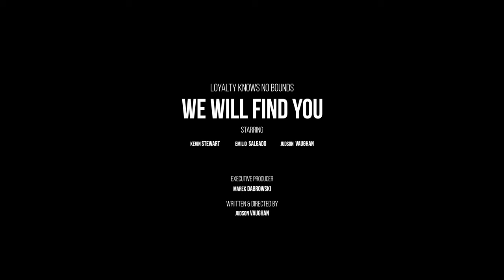We Will Find YOU - teaser/trailer -- thriller, mystery, suspense - short film - Judson Vaughan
Best Cinematography, 11th Noida Film Festival, 2024
Best Action Thriller, Folkestone Film Festival, February, 2024
Audiences Choice Award, DMOFF Feb, 2024
Award of Excellence, Direction, Judson Vaughan, Accolade Global Film Competition March, 2024
Winner 'Best City Life', Short Film Factory, March, 2024
Best Thriller, Spain Connect Film Festival, 2024
Best Director, European Short Awards, 2024
Silver Remi Award, Suspense/Thriller, Worldfest Houston 2024
Best Thriller, Venice Shorts, June, 2024
Best Thriller, Vancouver International Film Awards 2024
Special Mention, Award of Merit, Kevin Stewart, Lead Actor, IndieFest Film Awards, 2024
Special Mention, Award of Merit, Emilio Salgado, Supporting Actor, IndieFest Film Awards, 2024
Award of Excellence, Direction, Judson Vaughan, IndieFEST Film Awards, 2024
Best International Film, Detroit Trinity International Film Festival, 2024
Best International Film, 15th Underground Cinema International Film Festival 2024

Nomination Best Mystery/Suspense/Thriller, Alternative Film Festival March, 2024
Nomination, Best Director, Oregon Short Film Festival March, 2024
Finalist, Playback Film Festival, 2024
Finalist, Fiction Film Festival, Spain, 2024
Semi-Finalist, Yeti Film Fest, Iceland, 2024

Official Selection of SAFILM, San Antonio Film Festival, Texas, 2024
Official Selection of the 18th Detroit Trinity International Film Festival, 2024
Official Selection of the 16th Annual Burbank International Film Festival, 2024
Official Selection of GTX Film Festival, Georgetown, 2024
Official Selection of the 29th Indie Gathering, Cleveland, 2024

Official Selection of APEX Film Awards, 2024
Official Selection of Southport International Short Film Festival, 2024
Official Selection of Romford Film Festival, 2024
Official Selection of Short Shot Fest, Moscow, coming soon, 2024
Official Selection of Montreal Independent Film Festival, March, 2024
Official Selection of Short to the Point Film Festival, Bucharest, Feb 2024

Written and Directed by Judson Vaughan

TAGLINE: Loyalty knows no bounds

Starring:
Kevin Stewart
Emilio Salgado
Tom Vaughan
Judson Vaughan

Produced by:
Marek Dabrowski -- executive producer
Judson Vaughan -- producer

Cinematography by:
Marek Dabrowski
Judson Vaughan

Editing by:
Judson Vaughan

Sound Department:
Daniel Ameneiro -- sound mixer/recordist
Alberto Blanco Fernández -- sound mixer/recordist

Charlie Braham -- dialogue editor / re-recording mixer / sound designer
Judson Vaughan -- sound designer

Visual Effects Artist:
Daniel Calvo

Camera and Electrical Department:
Nicolas Duggan -- camera operator | lighting Assistant | clapper loader

Special Thanks:
Antonio Taibo -- Manhattan Cafe Diner
Kevin Stewart -- Katarsis Theatre
Muhammad Burhan -- additional digital compositing
Brutal Posters -- official Poster Art
Paul Kennedy -- extra footage U.K.

Crime drama/Neo-noir thriller
Country | year Spain 2023
Run time
20 mins

Budget: £4,500 Location: La Coruna, Galicia, Spain.